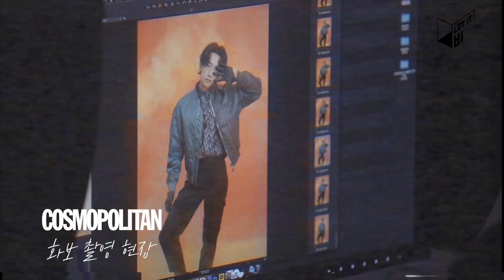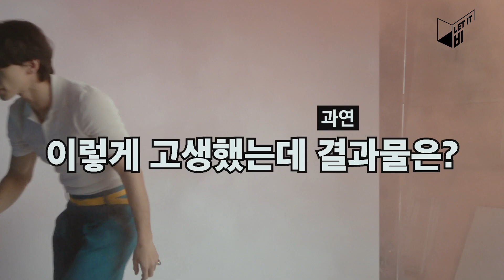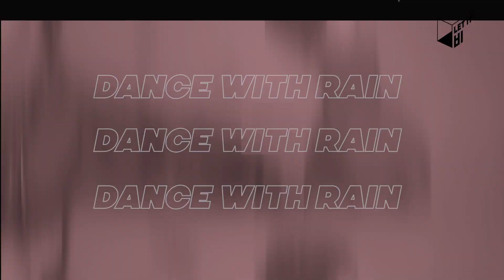[단독!] 비X박진영👬 시즌비시즌 비하인드에 이은 공식활동 시작 미공개 필름 📸 [렛잇비 ep.14]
둘이면 행복도 두배✌

"나로 바꾸자"로 컴백한 정지훈과 박진영!
2000년대 감성의 뉴잭스윙 무드에 빠지실 준비되셨나요~YES!

클래식은 영원하다!
이 둘의 진짜 캐미가 궁금하시다면 영상을 통해 확인하세요!